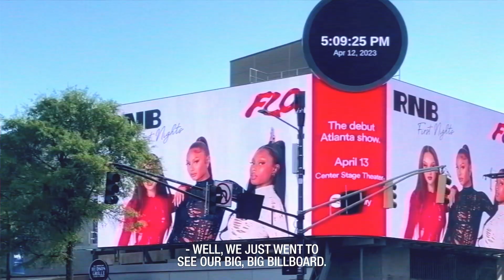FLO Live with Spotify’s RnBFirstNights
Our first headlining show in ATL was sooo special 🫶🏾 We linked up with Spotify to give you a look at how our sold out concert came together